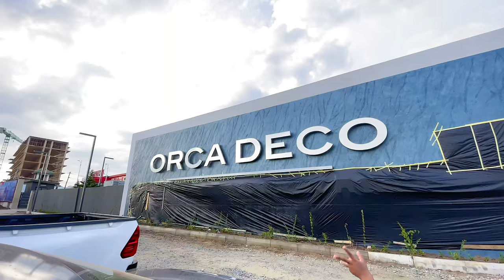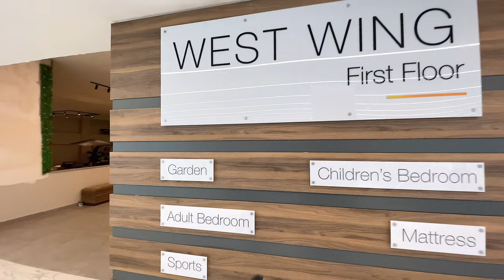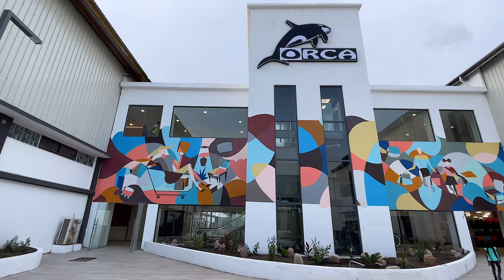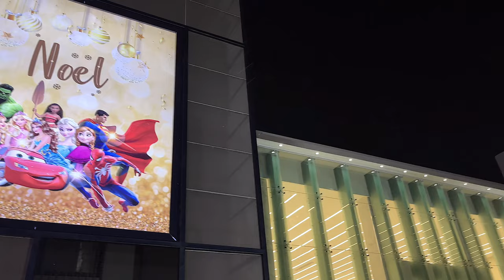ORCA DECO THE IKEA OF AFRICA || GHANA'S BIGGEST HOME DECOR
Hello my lovely viewers, Allow me to Finally, show you around ORCA DECO THE IKEA OF AFRICA
The Biggest Household Shopping Centre In Ghana, West Africa. Orca Decor has expanded its showroom to 25,000square meters.

WE MET JACKIE APPIAH AT GHANA'S BIGGEST HOME DECOR
Finally The Biggest Household Shopping Centre In Ghana, West Africa || ORCA DECOR

Music by Chandler Juliet - Way Too Young to Feel This Old